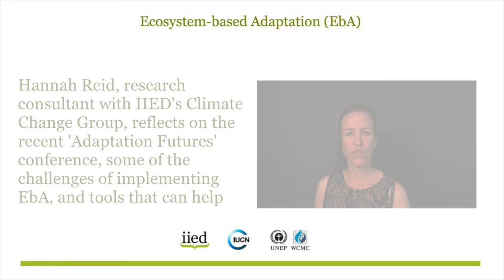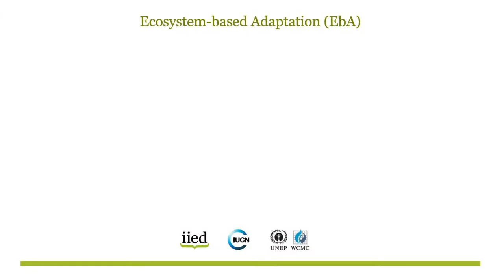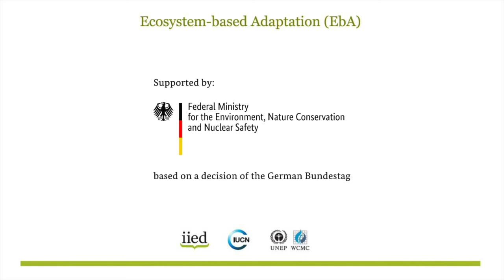Hannah Reid: Ecosystem-based Adaptation reflections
Hannah Reid, research associate with the Climate Change research group at the International Institute for Environment and Development (IIED), reflects on the recent 'Adaptation Futures' conference, some of the challenges of implementing EbA, and tools that can help.

This film has been made as part of the project ‘Ecosystem-based approaches to adaption: Strengthening the evidence and informing policy’.

The project is part of the International Climate Initiative (IKI). The German Federal Ministry for the Environment, Nature Conservation and Nuclear Safety (BMU) supports the IKI on the basis of a decision by the German Bundestag.